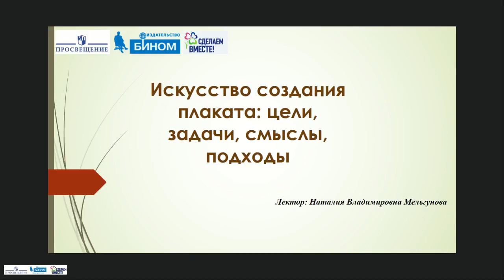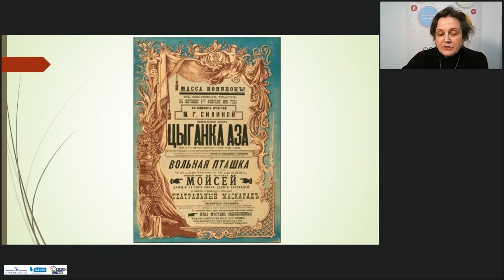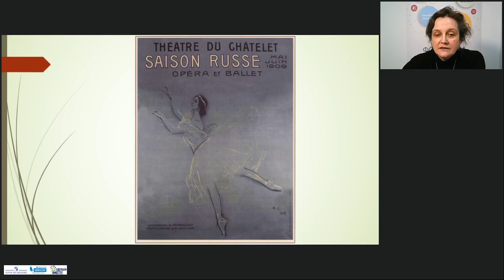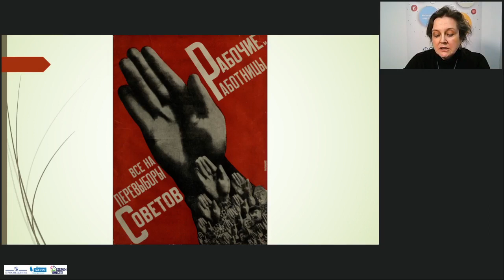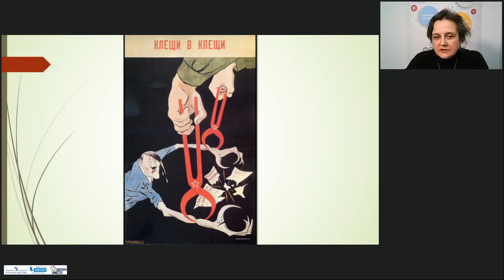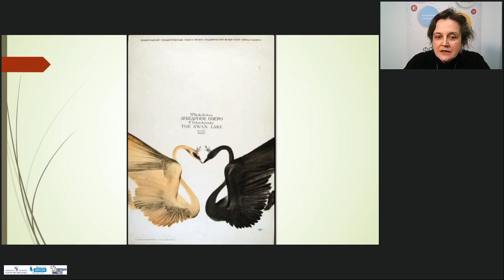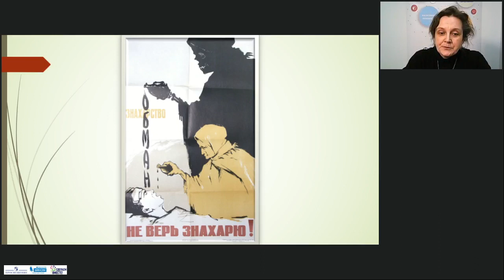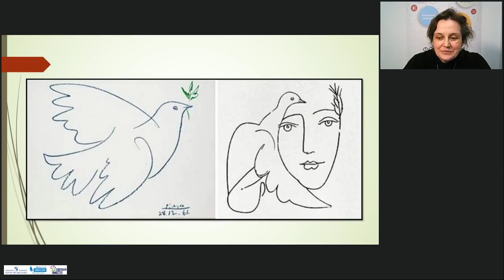Искусство создания плаката цели задачи смыслы подходы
Ведущий вебинара: Николаев Сергей Рудольфович, профессор кафедры художественно-технического  оформления печатной продукции института графики и искусства книги